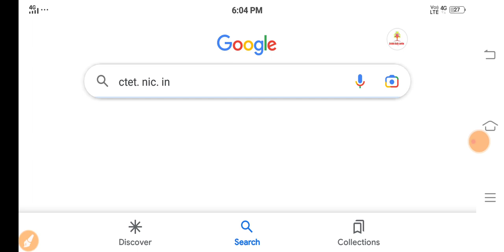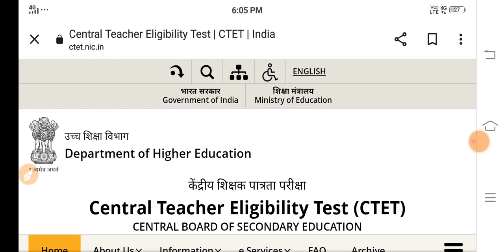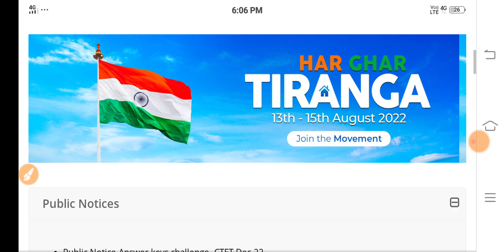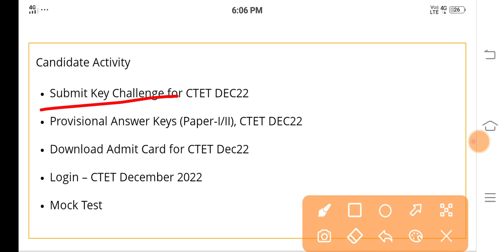CTET exam result kab aayega | सीटेट एग्जाम रिजल्ट कब ?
ctetresult2023ctetni in
ctetresult 2023 download